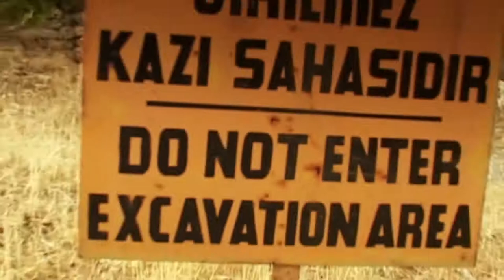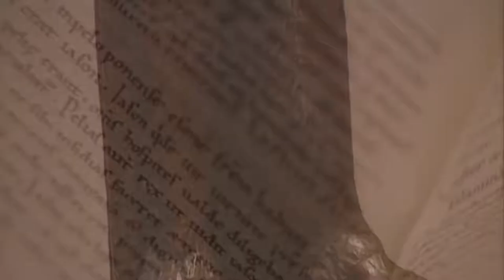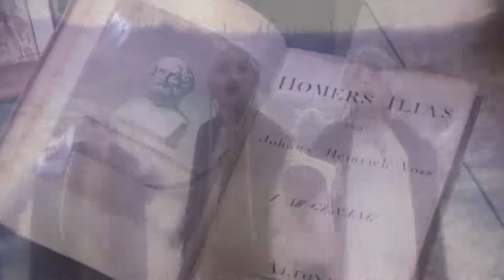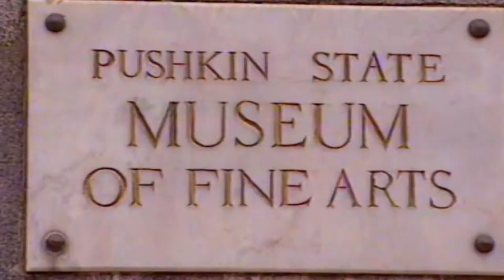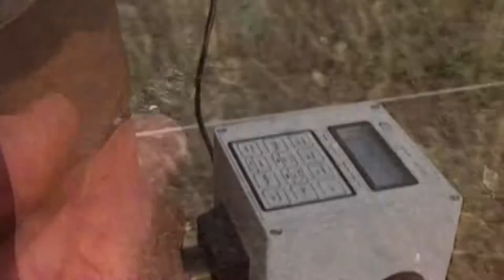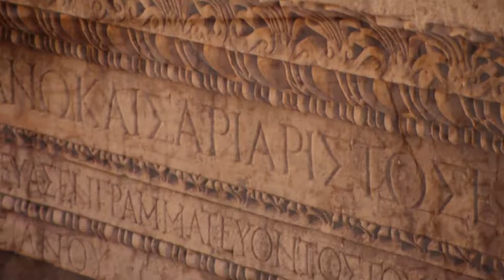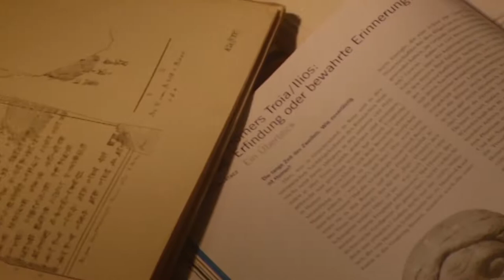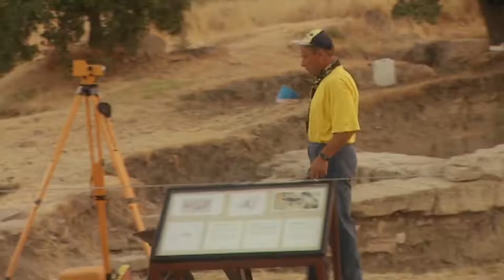The Lost City Of Troy,(1080p,Full Documentary)....THE MADSTER.